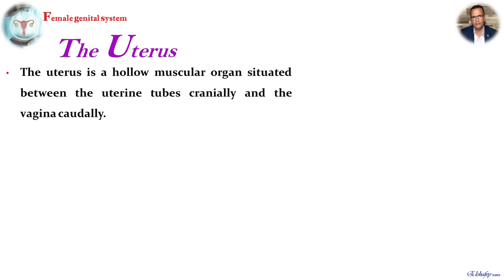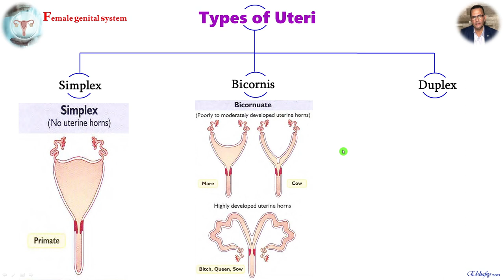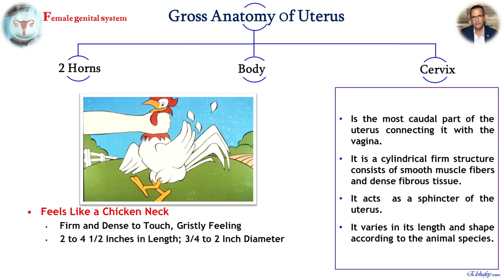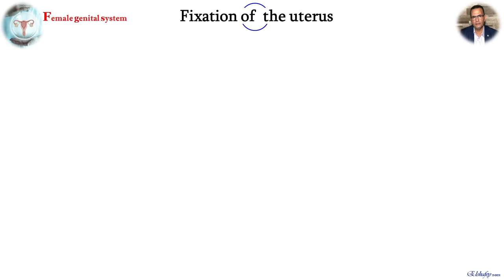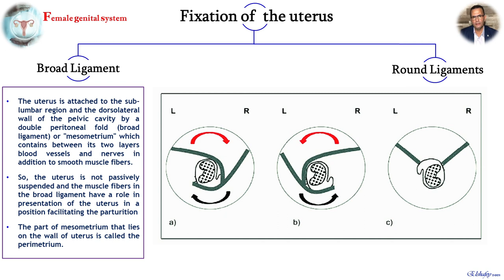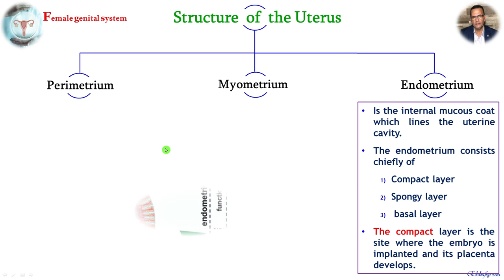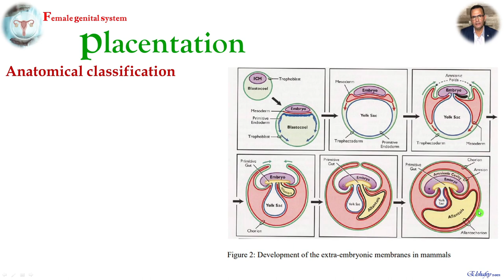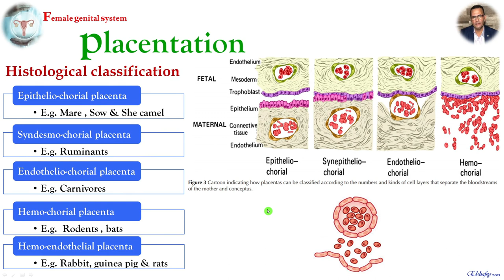Anatomy Of The Uterus